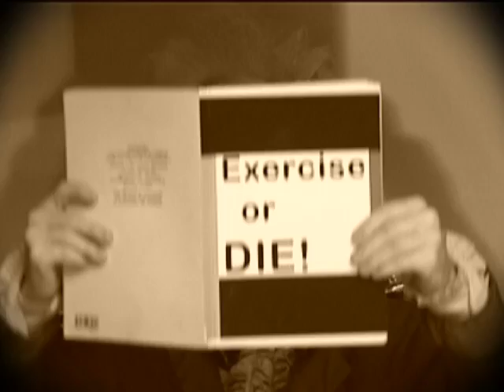The Guy Who Needed Exercise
The story of a guy who ate too much over the holidays and needs exercise. First new silent movie shown in major motion picture theaters in the 21st century. for DVD